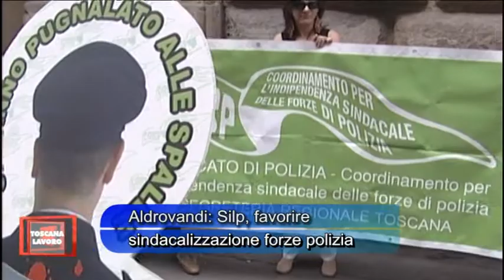Le brevi di Toscana Lavoro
1° Maggio: Piombino; Rossi, altoforno è lavoro, qui acciaio buono.
Aldrovrandi: Silp, favorire sindacalizzazione forse di polizia.
Maggio Fiorentino:La Rsu scrive al ministro siamo ancora sull'orlo del baratro.